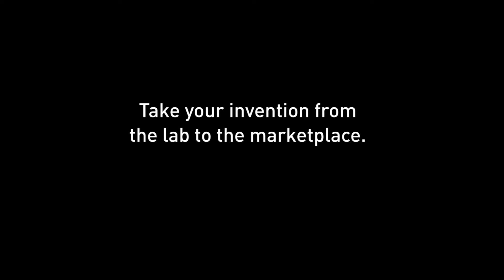Invention to Innovation Certificate: Ehsan Daneshi, Opthalight Digital Soluctions